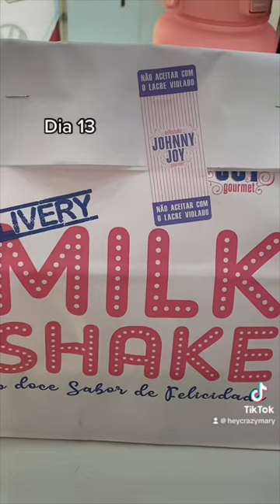foryou tiktok viral explore like fy humor memes vlog trend foryoupage fyp shorts